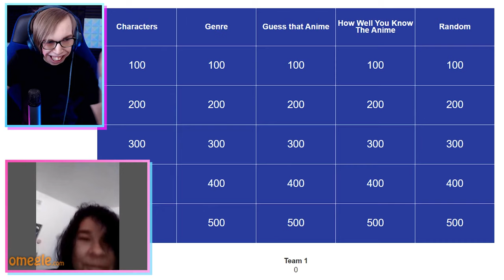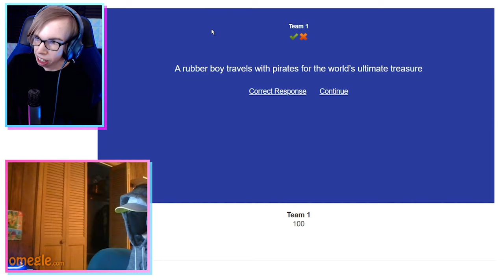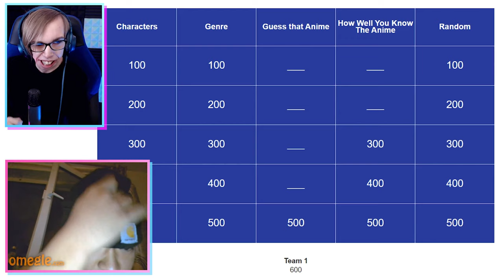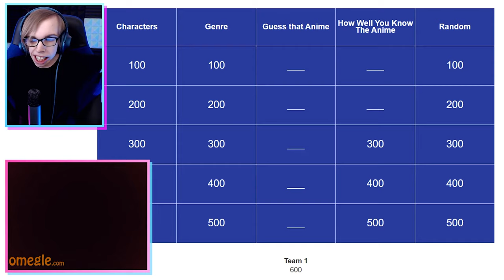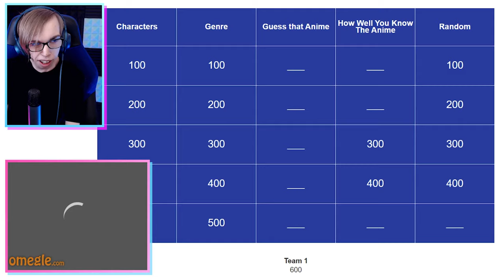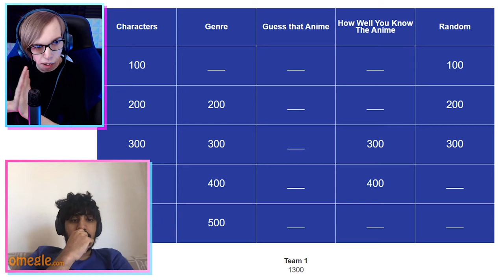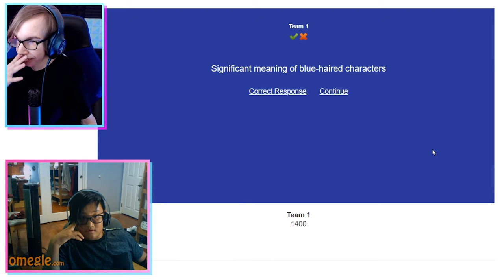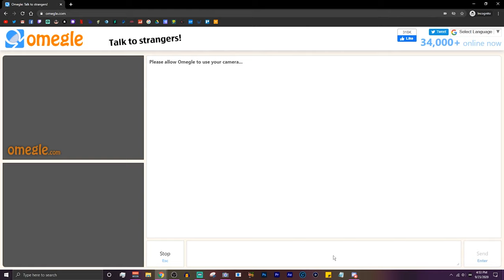OMEGLE PLAYS ANIME JEOPARDY!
Picking up girls and trying to get a girlfriend on Omegle is cool and all. But what about Omegle playing Anime Jeopardy with me? There are some trolling and funny moments... and getting banned.. But yeah, I decided to go on Omegle and play an anime-themed Jeopardy, Simple rules: Get it right, get a point and continue playing! Get it wrong and I have to go to the next person. I even meet an English VTuber named Webemez!